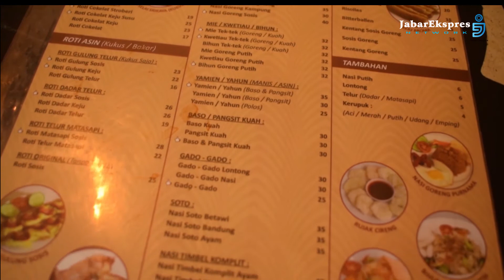KOPI PURNAMA DI BRAGA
Berdiri sejak tahun 1930, Warung Kopi Purnama terkenal sebagai tempat ngopi yang otentik dengan mempertahankan gaya tempo dulu.

Menjadi warung kopi tertua di Bandung, tempat ini masih bertahan di tengah maraknya trend coffee shop saat ini. Warung Kopi Purnama menyajikan beragam menu hidangan dengan tetap mempertahankan resep asli, kualitas, suasana hingga detail properti yang digunakan masih sangat bergaya tempo dulu.

Tak ayal apabila Warung Kopi Purnama menjadi salah satu ikon heritage Kota Bandung.